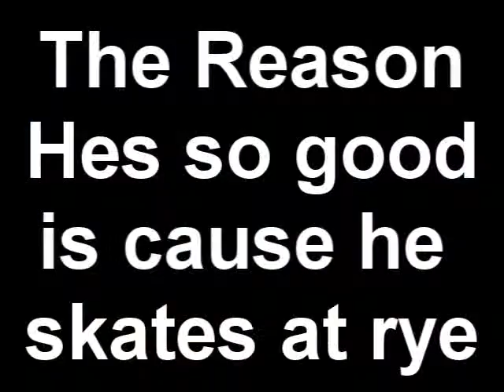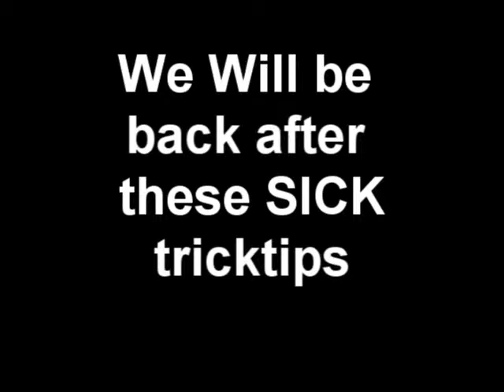Times that where almost forgotten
haha its stupid, dont hate.